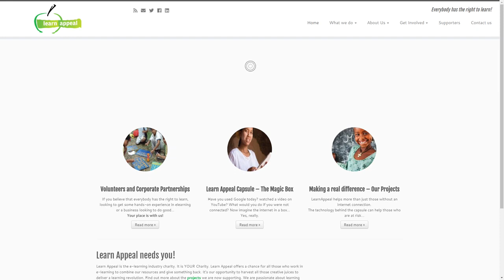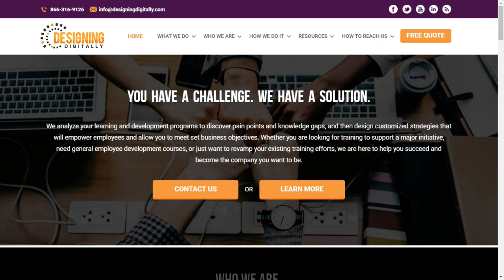Andrew Hughes talking about Training Kids vs Adults Webinar with eLearning Chat